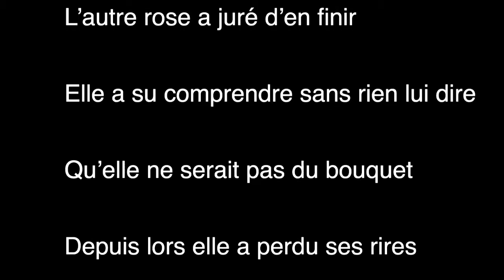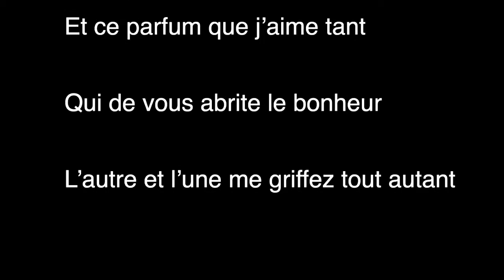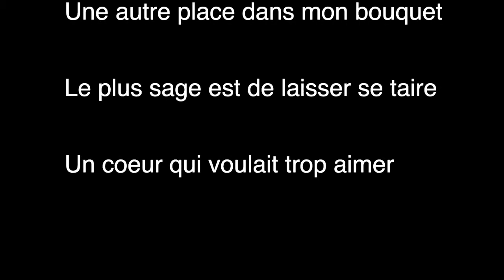LES DEUX ROSES par Bernard BIAREL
Endormies depuis les années 70, mes Deux Roses se rappellent à mon souvenir...

( Texte - Musique / Bernard Biarel - 1972 )